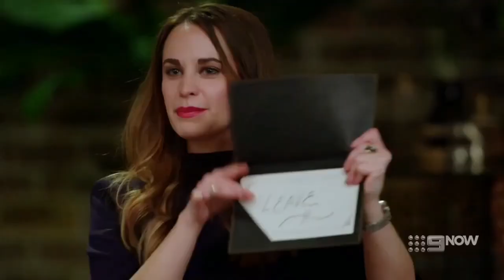Holly Leaves Married At First Sight Australia Season 9 | Episode 13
Holly had her final say on the couch. Holly was "truly devastated" by the group's lack of support at the Dinner Party amd says she felt "alone" and "judged" by the group.